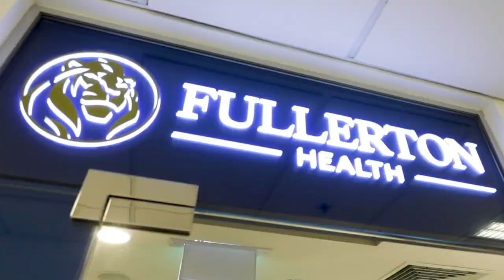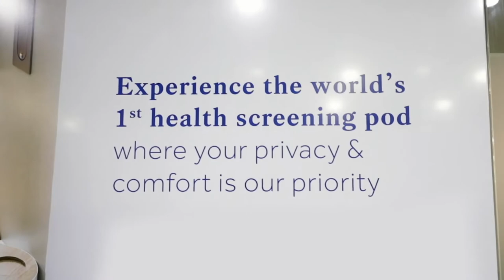Dr Michael Tan & Dr Daniel Chan: Fullerton Health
“How can we do things better?” That was the question that Dr Michael Tan and Dr Daniel Chan asked themselves as they surveyed the healthcare industry in Singapore and the surrounding region. Patients seemed to be ever paying more for their services, while inefficiency was widespread.

The two doctors decided it was time for a provider that provided affordable care, but without compromising on quality. While Fullerton Health didn’t get off to an easy start, its founders persisted. Today, the company handles 12 million patient visits a year across nine countries. In this video, Michael and Daniel explain the values that have enabled them to advance.

Citi Private Bank is dedicated to helping exceptional individuals and their families protect and grow their wealth. Discover what we do